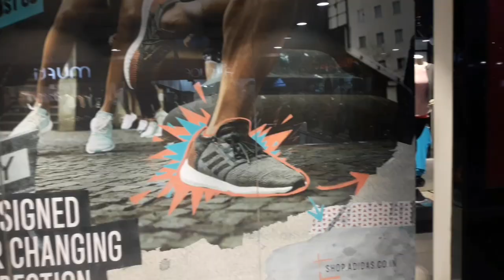City Mall Gorakhpur(srs mall)||Most Beautiful Mall/ vlog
Hello friends,
Ye Vlog Golghar Gorakhpur ke first big City Mall Ka hai.

Nitish Tripathi
Form- Gorakhpur, Uttar Pradesh(India)